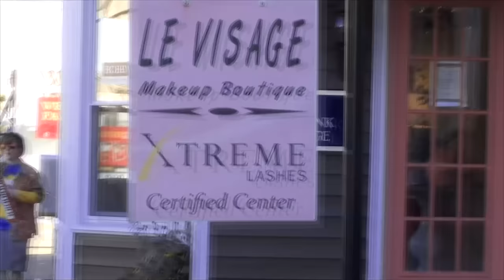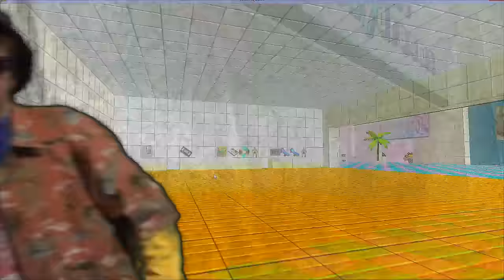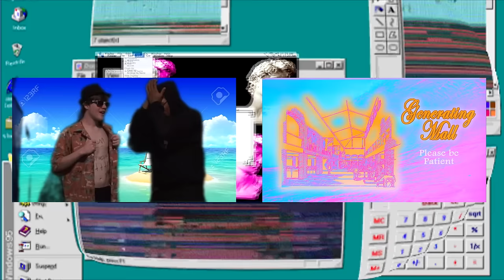VAPORWAVE: Meme Gone Mainstream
FEATURING

and
THAT ONE VAPORWAVE SONG ONLY BIG ROOM HOUSE

Images:
Typing the word "Vaporwave" into GOOGLE and TUMBLR

Written, Directed and Edited by FrankJavCee